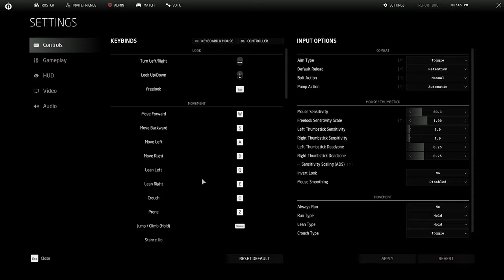The Tactical Shooter That Nails Realism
Welcome back to Ground Branch. Rad and I jump in to check out the latest update and get our feet wet once again in this immersive tactical shooter. We also learn that we're not a very good bomb defusal team.

Ground Branch is a tactical first person shooter video game; designed and developed by Blackfoot Studios. Development of the title was announced in 2007, continuing as an Early Access development title released for Steam on August 18th of 2018. The game is described as deliberate, calculating and unforgiving when discussing its gameplay, owing large amounts of its realism influence to the tactical realism genre of the late 1990s, and early 2000s. The game is planned for release, on Microsoft Windows' systems. The game is considered one of the most realistic simulation experiences.

Ground Branch is an on-going production, and is in Early Access, as such
the game is subject to numerous changes. Having released in early access
via Steam, Ground Branch has enjoyed a niche, loyal following of hardcore
tactical enthusiasts and military gamers, which have in turn helped support
the game through media coverage, suggestions and collective responses.